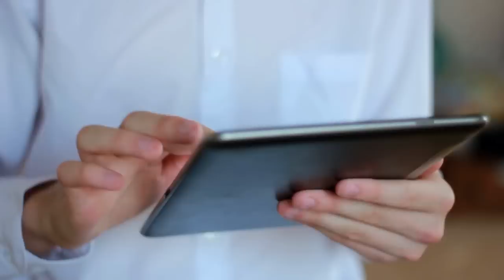Official Education Perfect World Series Trailer 2015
Entries are now open for the Education Perfect World Series 2015!